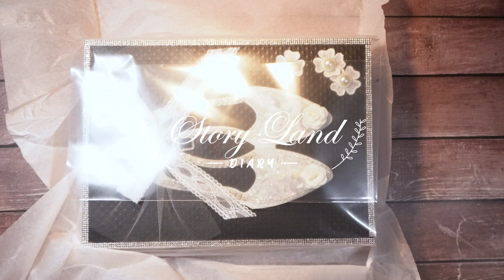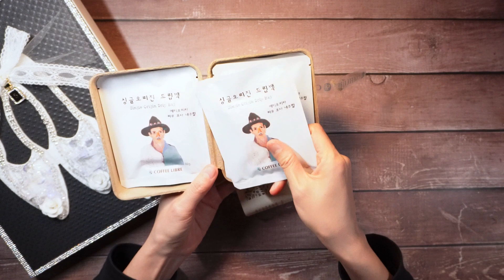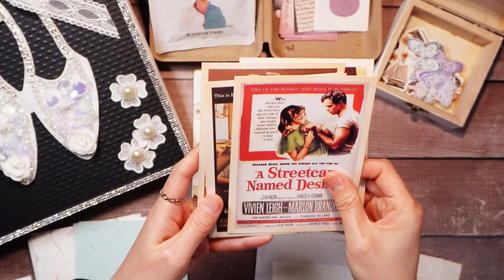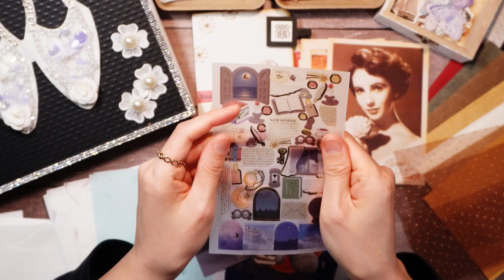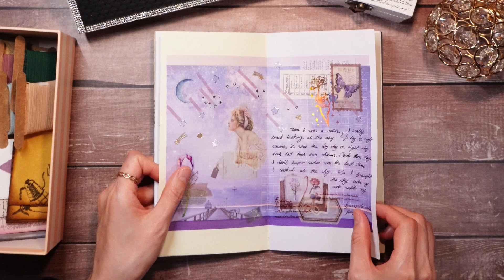ASMR l 이 모든게 수제라니! l 쭈홈님💚 이벤트템 하울하고 다꾸하기 l Stationery Unboxing & Journaling l Scrapbooking l 종이소리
안녕하세요?
스토리랜드 STORYLAND 입니다
얼마전에 쭈홈님 이벤트에 당첨되어 직접 만드신 수제템들을 받았어요
상자에 장식한 발레리나 슈즈까지 수제라니!! 감탄하며 하울하고 다꾸도 해봤답니다
그럼 오늘도 편안하게 봐주세요 감사합니다. :)

Hello? This is STORYLAND :)
A while ago, I won a JJoo Home event and received hand-made items including this box!!
Even the ballerina shoes decorated on the box are also hand-made!! I admired while unboxing and decorated a journal with the supplies.  Please kindly enjoy.

こんにちは？ これは STORY LAND :)
この前、JJoo Homeのイベントで優勝して、このボックスを含む手作りのアイテムを受け取りました!!
箱に飾られたバレリーナシューズもハンドメイド!! 箱を開けながら感心し、物資で日記を飾りました。
私のビデオを見てくれてありがとう。 :)
（翻訳機を使用してエラーがある可能性がありますのでご了承ください）